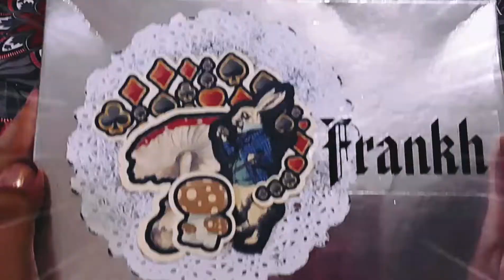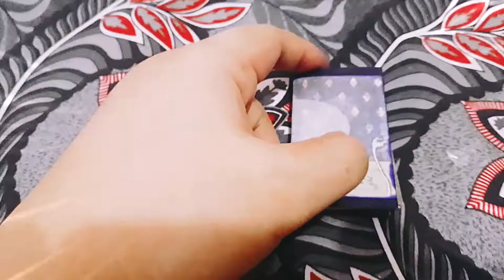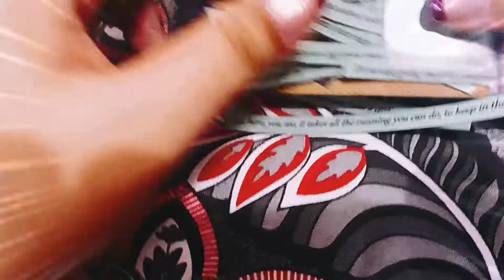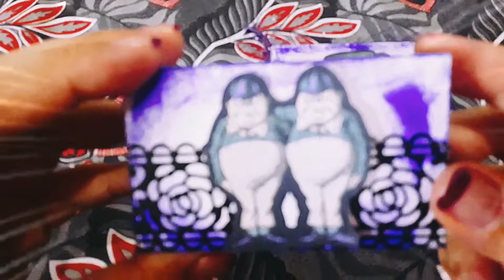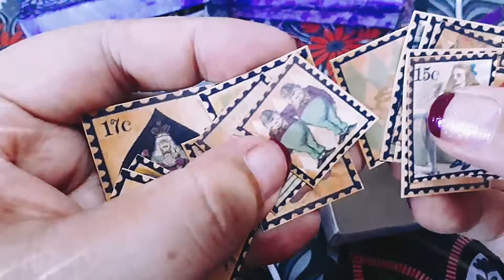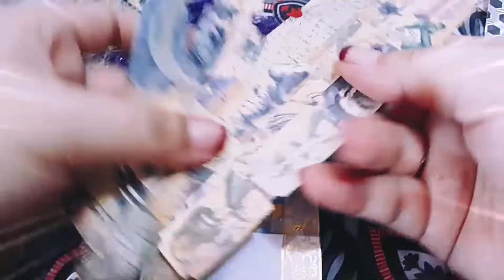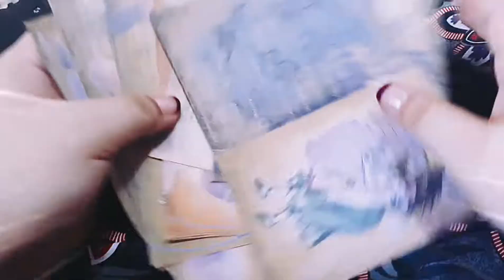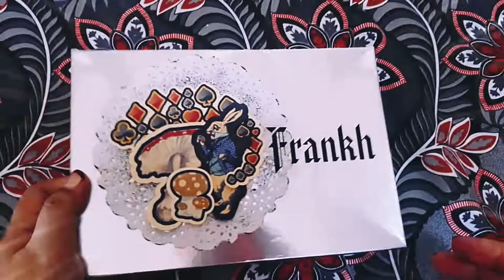frankh unboxes: dark alice by toykalapawmi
for such a long time i had been looking for an alice in wonderland themed kit, and i found one at last! for an affordable price, i acquired something truly special and unforgettable! the green and dark violet combination really pops out! i am so in love with this kit!

this is a more recent purchase, so the unboxing is fresh off the rack, as one might say.